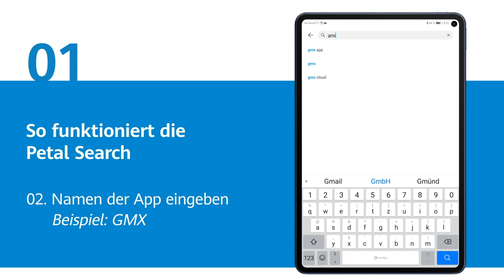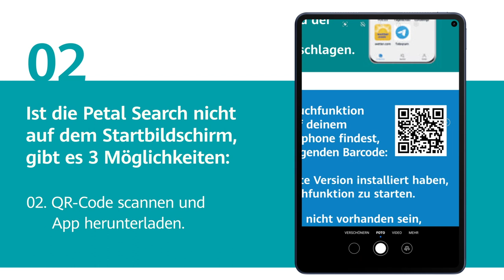HUAWEI Petal Search auf den HUAWEI MatePads - So funktioniert's.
HUAWEI Petal Search ermöglicht es dir als HUAWEI MatePad Nutzer alles zu suchen und finden, was du brauchst, direkt auf deinem Startscreen. Dein Zugang zu Millionen von Apps.

Erfahre in diesem Video wie HUAWEI Petal Search funktioniert und wie du sie einrichten kannst.